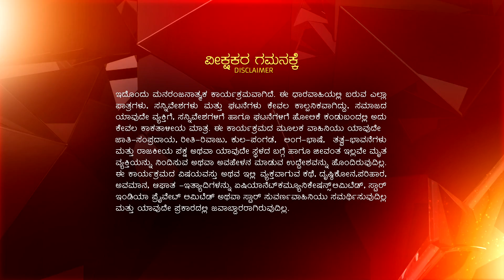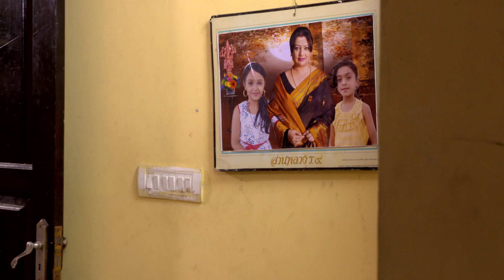SINDOORA EP 368 TD 18 06 2018 MAHASANCHIKE MASTER MXF